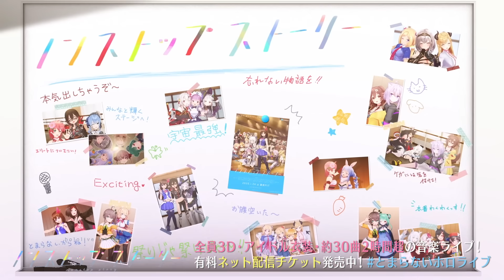【 1/24 とまらないホロライブ 版MV】『Shiny Smily Story』試聴動画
C97ブースの大型モニターで公開したホロライブ公式曲第１弾「Shiny Smily Story」 1/24 hololive 1st Fes. 『ノンストップ・ストーリー』ver PVを公開！合言葉は「 とまらないホロライブ 」です。

ホロライブプロダクション史上最大級のオフラインイベント＆ライブ同時開催!!
2022年3月19〜20日、「hololive SUPER EXPO 2022 Supported By ヴァイスシュヴァルツ」が幕張メッセ国際展示場1・2・3ホールで、
「hololive 3rd fes. Link Your Wish Supported By ヴァイスシュヴァルツ」が幕張メッセイベントホールで開催決定！

アイドルになって大きなステージで歌って踊りたい。
2年前、1人から始まったこの想いは、
20人以上のメンバーとの
大きな想いになって、実現する。
個性も目標も夢も違う。
そんな私たちが、
初めてみんなで見る同じ景色。
これからもずっと輝くために、
笑顔でいるために。
私たちは、前を向いて進み続ける。

また、1/24当日豊洲PITでライブをご覧になる方に向けて、ホロライブ公式ファンクラブ内で注意事項を発表いたしました。詳細は下記リンクをチェックしてください。

hololive 1st. official song
『Shiny Smily Story』
歌：hololive IDOL PROJECT
作詞：金丸 佳史 (onetrap)
作曲・編曲：中野 領太 (onetrap)
音楽プロデュース：木戸 文祥
デジタル販売・配信リンク一式はこちらか

※タレント・事務所スタッフ募集中です！
ホロライブ楽曲に関する情報はこちら▶️▶️＠hololive_music

▶VTuber事務所「ホロライブ」所属タレント▷
※タレントは公開時の所属タレントです。